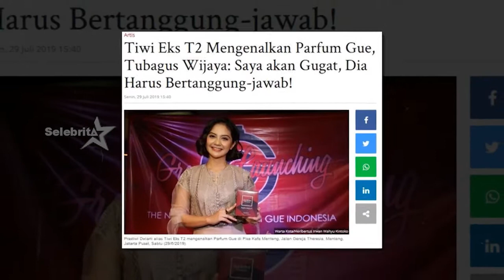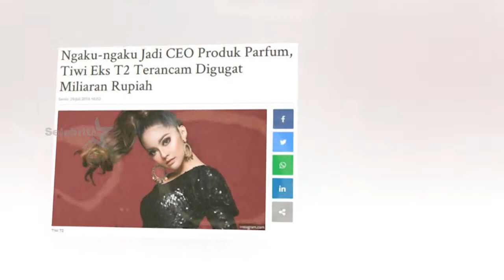Kasus Parfum, Tiwi Eks T2 Merasa Tak Bersalah | Selebrita Siang 1 Agustus 2019